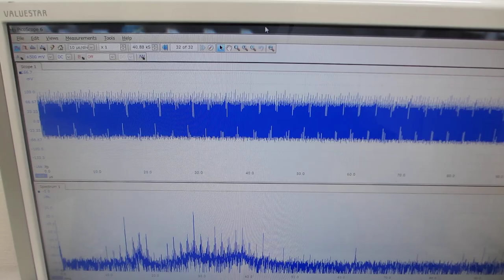超音波発振システム（２０ｋＨｚ～２４ＭＨｚ）を利用した超音波実験（超音波システム研究所）